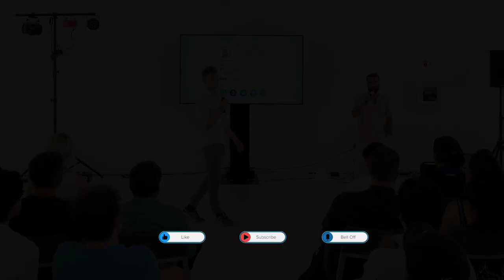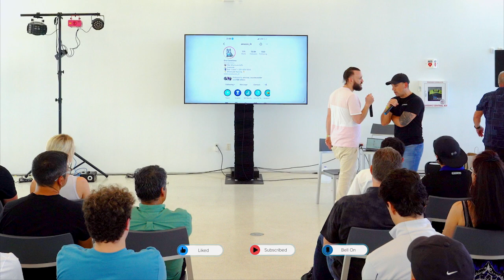The Mindset You Need to Achieve Your Goals | Miami 2022 Part One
Back in April @romertheroamer Invited us to speak at his event in Miami. Our main focus was to unpack the change in mindset you need in order to be successful in not just your business but your LIFE!